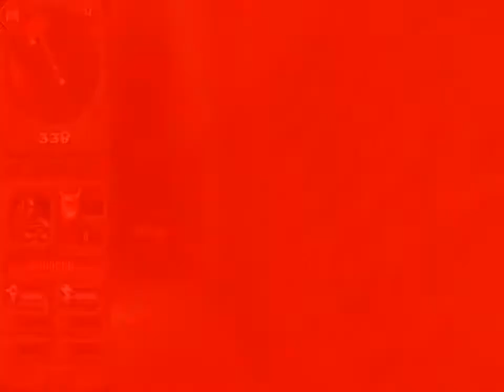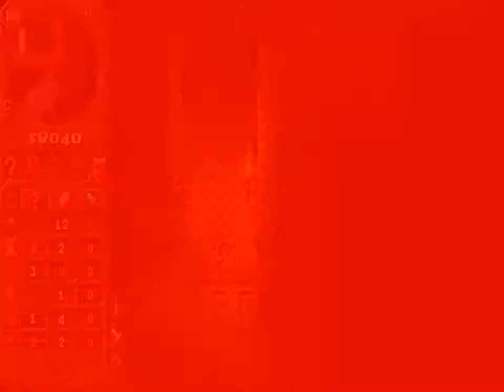Dungeon Keeper - The Deeper Dungeons level 5 Caddis Fell (no commentary)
Caddis Fell. I start in Queer Street with with 2 Mistresses, and must defeat the Lord of the Land and an enemy Keeper. I was jolly jammy, because that twonk of an enemy Keeper dug to a bunch of hero Horned Reapers and got himself killed pmsl! 🤣 That was before I'd even got my dungeon fully set up. I only had to deal with the Lord of the Land. Training creatures was a fag, but pulverising the heroes afterwards was a right doddle.

I don't think the end message is the right one.